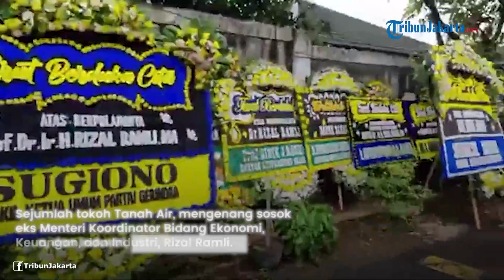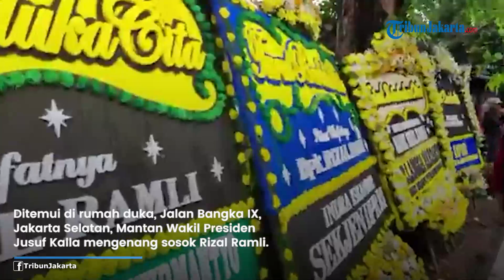Sejumlah Tokoh Tanah Air Kenang Sosok Rizal Ramli, Jusuf Kalla: Beliau Seorang Pemikir dan Aktivis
TRIBUN-VIDEO.COM - Sejumlah tokoh Tanah Air, mengenang sosok Pakar Ekonomi sekaligus eks Menteri Koordinator Bidang Ekonomi, Keuangan, dan Industri, Rizal Ramli.

Rizal Ramli menghembuskan nafas terakhirnya tadi malam, di RS Cipto Mangunkusumo, Jakarta, Selasa (2/1/2024).